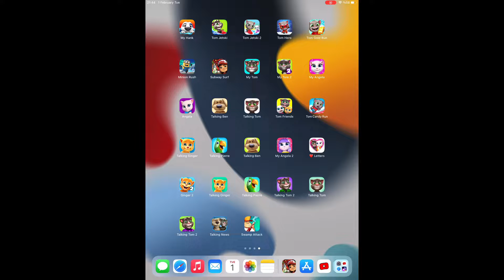SUBWAY SURFERS 2022 CHICAGO 3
Subway Surfers Chicago 2020 chicago update subway surf subway surfers video subway surfers android subway surfers game surfers surf jenny USA America subway surfers iphone HD